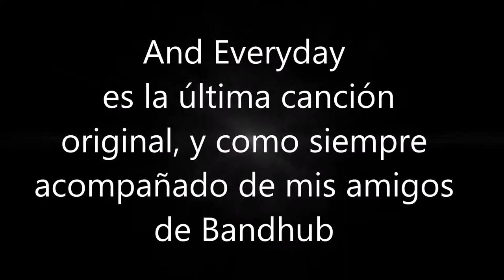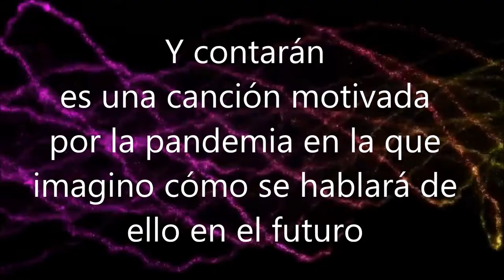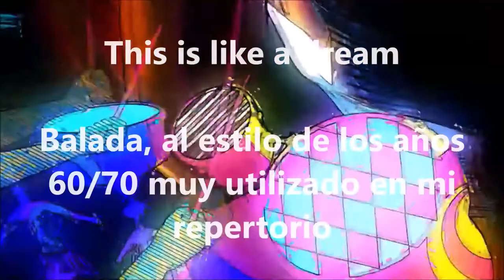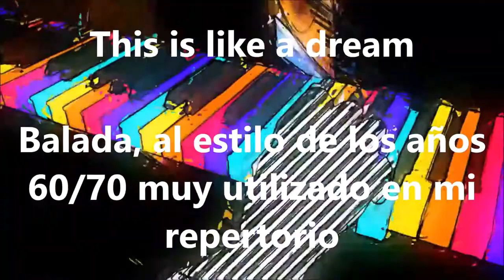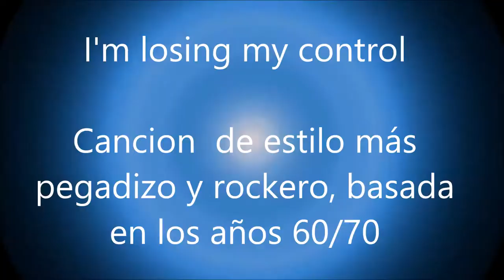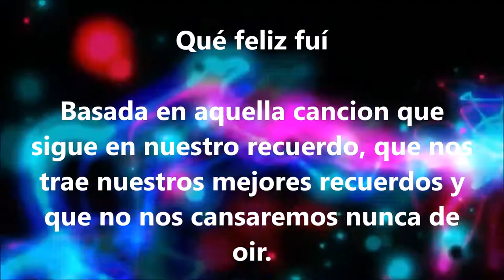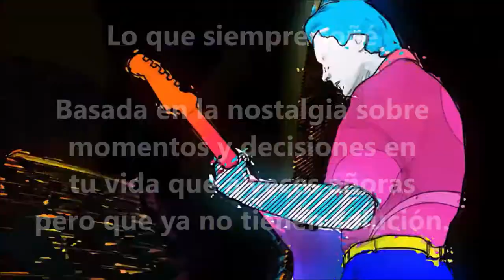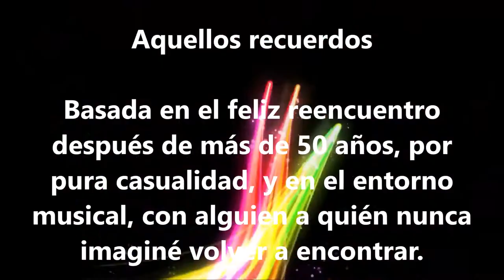Mis canciones originales 2020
Mis canciones originales 2020 es un resumen de mis últimas canciones originales, como siempre, inmejorablemente acompañado de mis amigos de Bandhub.

Os dejo las direcciones de cada canción para que quien lo desee las pueda ver y oir completas en mi canal YouTube.